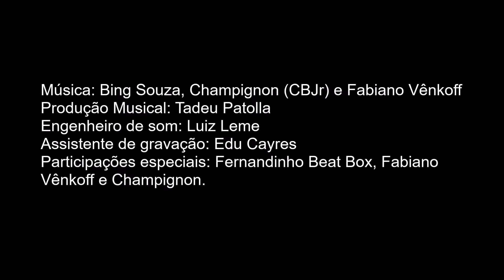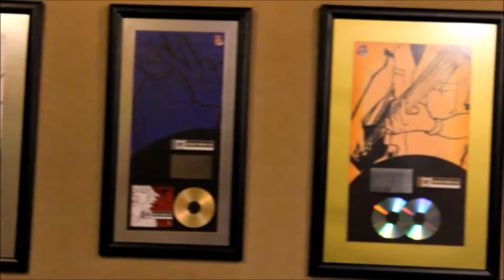Gravação Dolce e Gabbana - Novo Single do Sr. Bamba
Dolce e Gabbana  - Sr. Bamba
Produção Musical: Tadeu Patolla
Engenheiro de som: Luiz Leme
Assistente de gravação: Edu Cayres
Participações Especiais: Fernandinho Beat Box, Champignon e Fabiano Vênkoff.